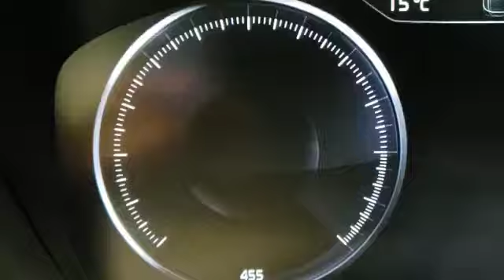Ceramic Pro Coquitlam - Majestic Auto Spa & Detailing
We detail and protect many beautiful cars just like this 2021 Volvo XC90. More and more car owners come to us because they realize our passion and level of care for cars.
The owner of this Volvo is well- known to us. He experienced our level of service with his Ford RS and one of its kind Volvo V90.

We performed gloss enhancement polish and installed ceramicpro on the paint, glass and wheels. Interior also received our ultimate new car prep/protection package, Where everything is protected with Nano coating.
Protection , ease of Maintenance and high gloss shine what more could you ask for.

Protect your car Protect your investment 👍